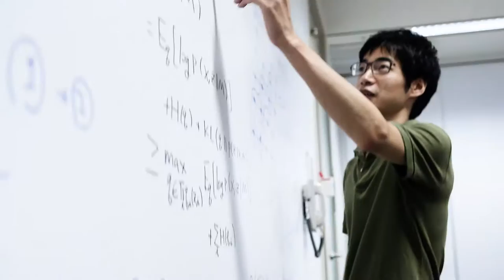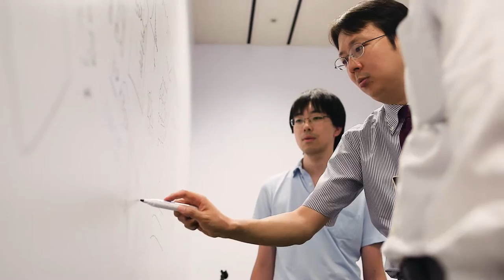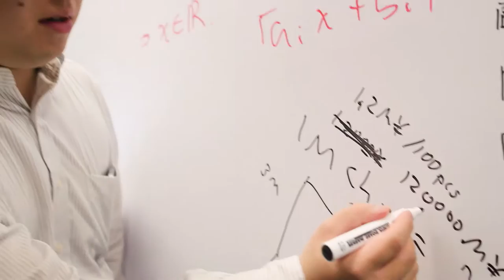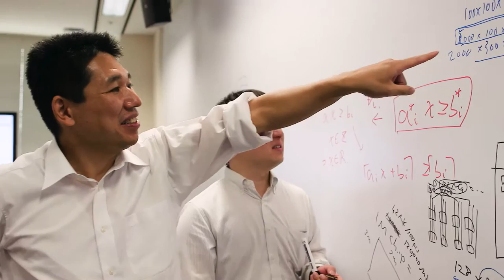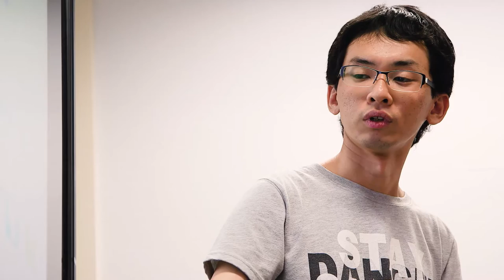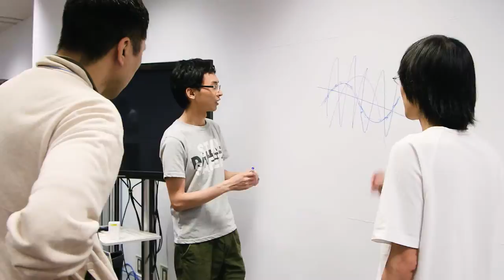Global Research Center for Big Data Mathematics, National Institute of Informatics, Japan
The Global Research Center for Big Data Mathematics at National Institute of Informatics exists to do cutting edge research in informatics and applied mathematics, while at the same time supporting Japanese industry. By hiring young researchers and students working part time, the Center at NII is able to pursue a wide range of research areas, while through collaboration with industrial partners like Hitachi and Yahoo!, researchers are able to work on high level, relevant projects.